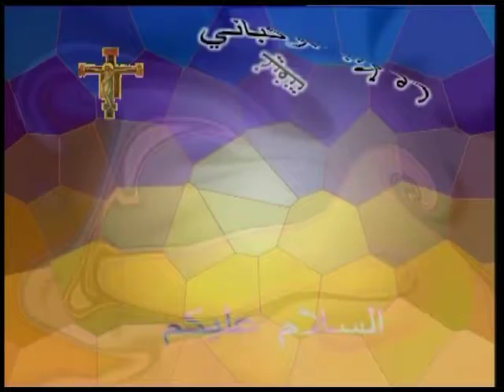Assalamou aleykom 116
البيت اللي كبّرونا فيه، مش لازم يطلعوا منّو.